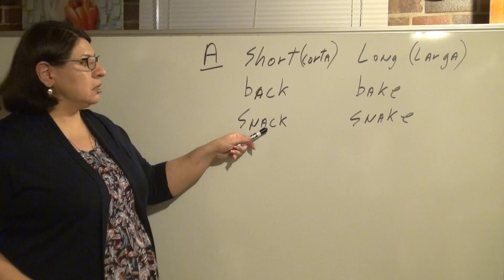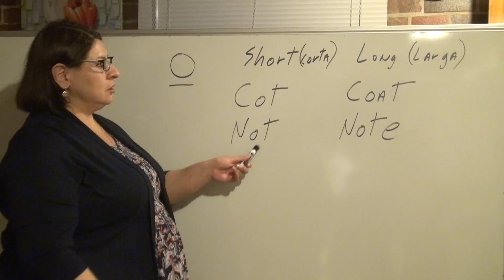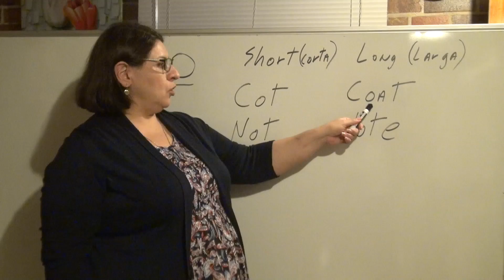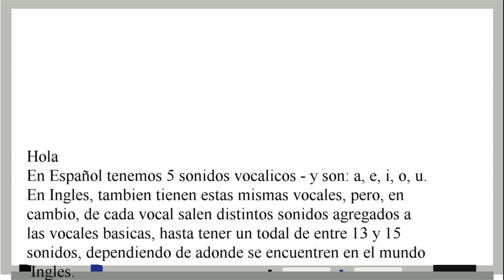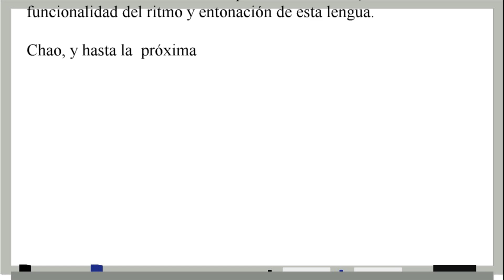Vocales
Nuestro propósito para los videos en Youtube es ayudarlo a:
• Construye tu vocabulario.
• Desarrolla tu gramática.
• Habla con precisión, fluidez y confianza.
• Mejora tu lectura y comprensión.
• Desarrollar tus habilidades de escritura.
• Comprender inglés formal e informal.
• Mejorar su pronunciación en un lenguage el cual NO es fonético, o sea,
   lo que  se escribe es solo una pobre aproximación a como se pronuncia
  cada palabra y muchas veces la escritura, se distancian bastante
   de la pronunciación.